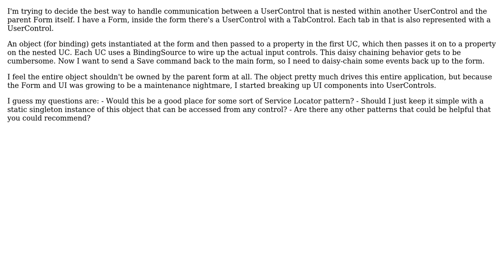Pattern for communicating between nested usercontrols and parent form (C# / Winforms)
With thanks & praise to God, and with thanks to the many people who have made this project possible! | Content (except music & images) licensed under CC BY-SA | Music | Images & others | With thanks to user Ewan user Christophe user Adam Plocher and the Stack Exchange Network Trademarks are property of their respective owners. You are responsible for your own actions.